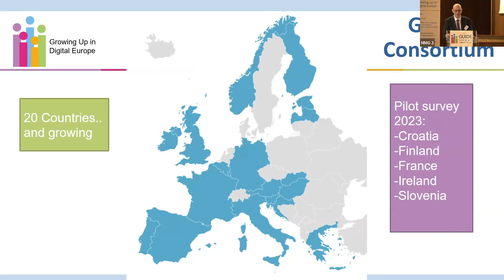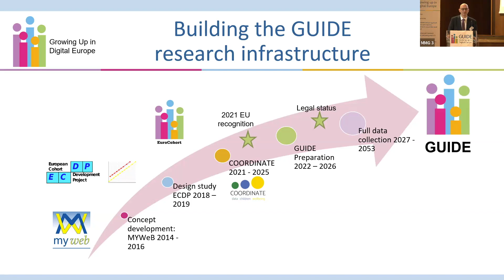GUIDE Network and Research Infrastructure